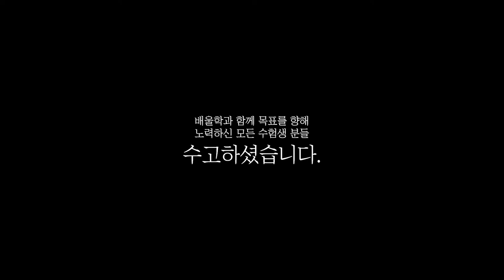[전기기사 합격비법★] 전기기사 필기 공부법│공기업 취업을 위해 전기기사 도전! - 김*우님 인터뷰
해당 후기는 김*우님의 합격 이야기를 바탕으로 제작되었습니다.